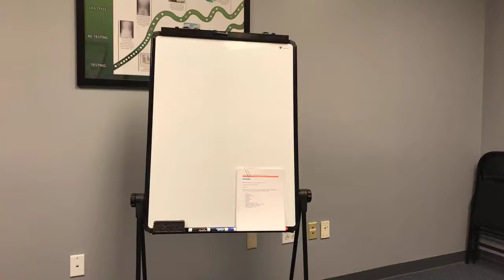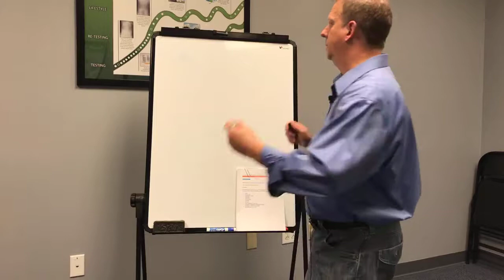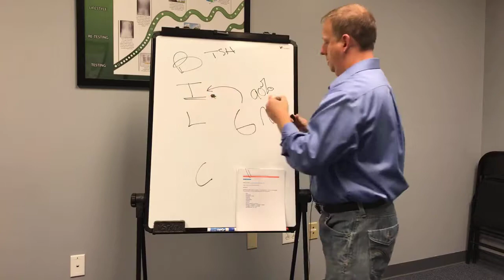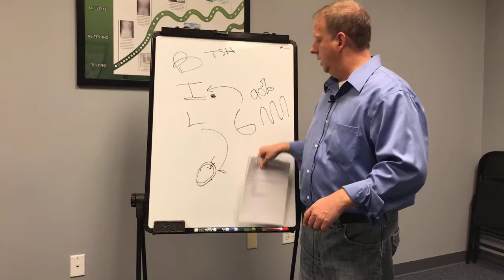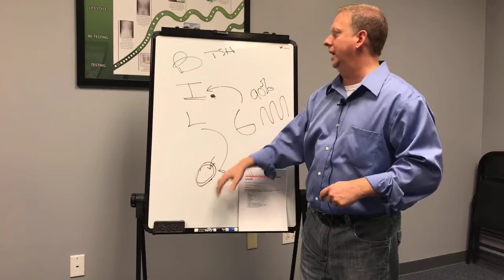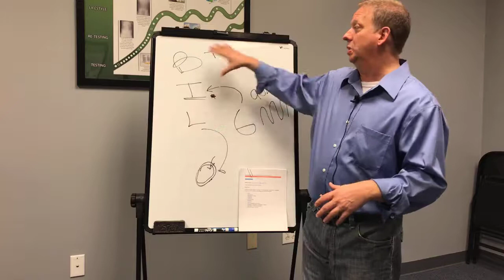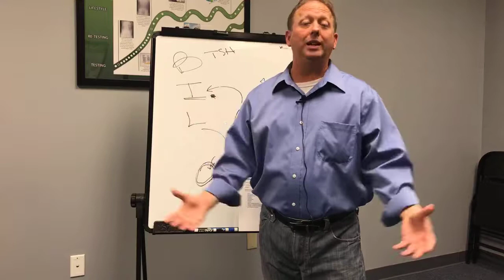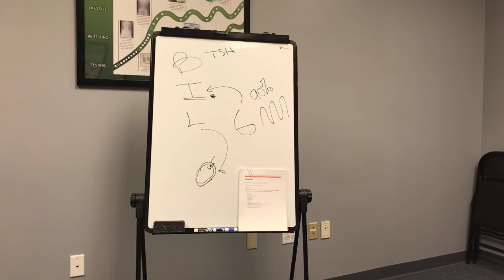Thyroid Myths Revealed!!! | The Wellness Way Fort Mill | Dr. Rick Hellmann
Thyroid Myths Revealed!!! Charlotte Doctor Upset!!